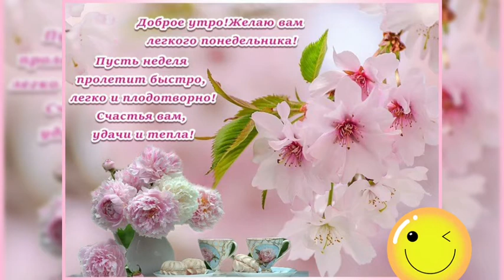Лёгкого понедельника! Удачной недели! / Easy Monday! Have a great week! / Легкого понеділка!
Доброе утро! 👋😃 Всем лёгкого понедельника и удачной недели! 🌺⚘🌹🌞